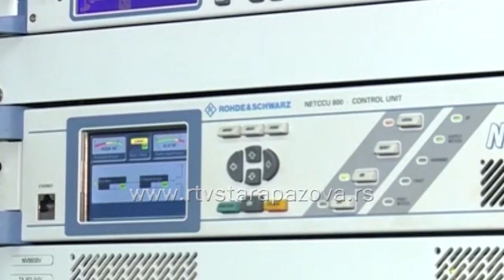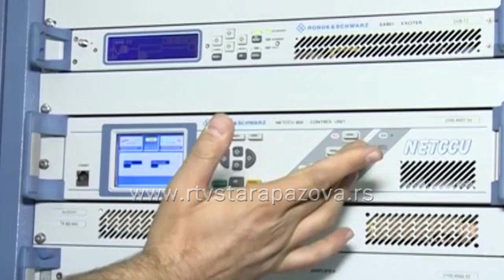Digitalizacija u Vojvodini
Uključivanjem digitalnog predajnika na emisionoj stanici "Crveni Čot" na Fruškoj Gori juce  je u potpunosti obavljena digitalizacija emitovanja televizijskog programa na teritoriji Vojvodine.